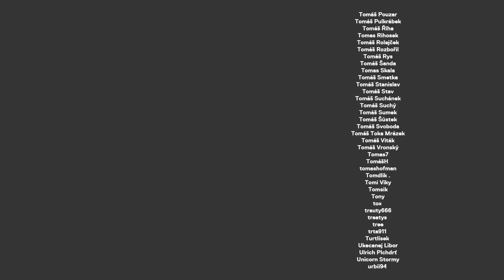Miroslava Němcová: Pavel Novotný je exot, v čele ODS si ho neumím představit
Miroslava Němcová je česká politička, od roku 1998 poslankyně za ODS. Povídali jsme si o tom, jak porazit Andreje Babiše. Může být Pavel Novotný ten správný člověk v čele ODS? Je populismus odchylka, a nebo přirozená součást demokracie? Zajímalo mě také, jak hodnotí svou politickou kariéru. Několikrát kandidovala na předsedkyni ODS - pokaždé neúspěšně. Kde je chyba?

STANDA
SHOW

PODPORA

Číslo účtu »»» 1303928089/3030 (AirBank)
Bitcoin »»» 36MWhd1qJaZ829PczvSzzYHhpCvCQdEtvG